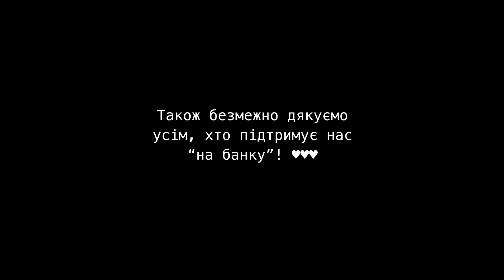Про біографії знаменитостей, фільми про спорт і олімпіаду мемів І Настрій робити подкаст №17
подкаст створено для всіх, кому сумно пити чай на самоті. У ньому Катя і Даша з Cedra говорять про те, про що зазвичай говорять друзі при зустрічі на чай/каву. Окрім пліток про інших друзів. Окрім сімейних драм. Окрім болячок. Словом, про щось добре і вічне.

Про нас: Cedra – публіцистика про культуру в усіх її проявах, простими (і не дуже) словами.

Пишіть у коментарях свої улюблені книги-біографії

0:00 Краще
0:43 Книги-біографії: Брітні Спірс, Том Фелтон, Метью Перрі, Вілл Сміт, Тара Вестовер, Грушевський, Агата Крісті, Річард Фейнман
7:20 Псевдоавтобіографія: Я, Клавдій
10:17 Чому Катя і Даша не пишуть автобіографії?
13:35 Ярослава Магучіх і Олімпіада мемів
24:30 Даша травмована уроками фізкультури в школі
28:16 Катін дивний фізрук-поет
29:55 Як Катя не стала фігуристкою
30:38 Фільми про спортсменів - Едді Орел, Тед Лассо
33:37 Чоловіки в плавках і брейкданс
36:23 Жанр: фільми про теніс
38:48 Фільми байопіки: Хаяо Міядзакі Вітер міцнішає і Маестро з Бредлі Купером
44:16 Історія лицаря та хобіхорсінг

У кадрі - Дарія Сухоставець і Катя Потапенко
Монтаж - Світлана Ніколєнко
Анімація заставки - Анастасія Цалко
Обкладинка Марії Колосової

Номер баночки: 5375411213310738